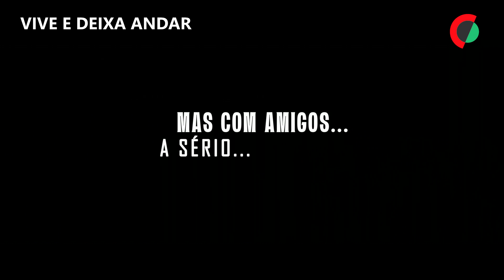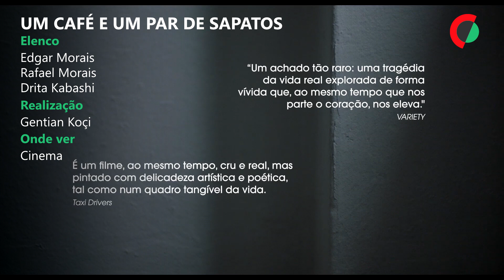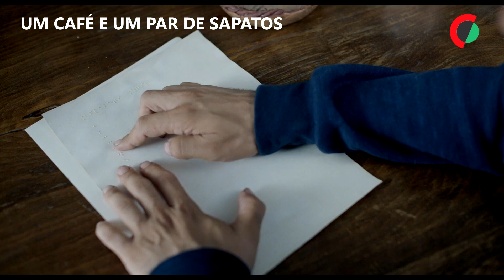Estreias da semana no cinema e plataformas (31.10.2024)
“A Substância” - Uma celebridade em declínio decide usar uma nova droga do mercado negro, que com uma única injeção desbloqueia o ADN, replica células e cria temporariamente uma versão mais jovem e melhorada do utilizador.
“O Conde de Monte-Cristo” - Vítima de uma conspiração, Edmond Dantès é preso no dia do seu casamento por um crime que não cometeu. Após catorze anos, consegue fugir e regressa como Conde de Monte Cristo para se vingar dos três homens que o traíram.
“Anora” - Uma jovem trabalhadora do sexo, é levada para fora da sua vida quotidiana como dançarina erótica pelo filho impetuoso e gastador de um oligarca russo. Num impulso, casam. Mas os pais do noivo querem anular o casamento.
Outras estreias nas salas de cinema incluem "Os indesejáveis", "Vive e deixa andar", "Alma Anciana" e "Um café e um par de sapatos".

Edição de Ana Freitas